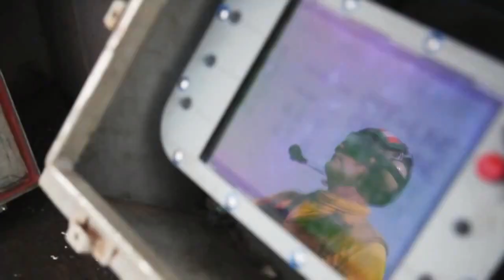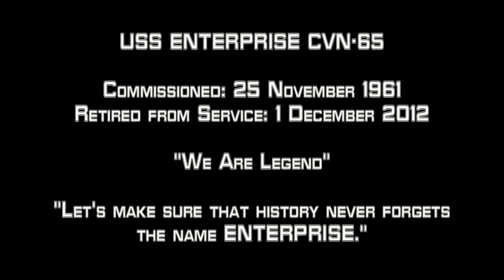USS Enterprise: A Tribute